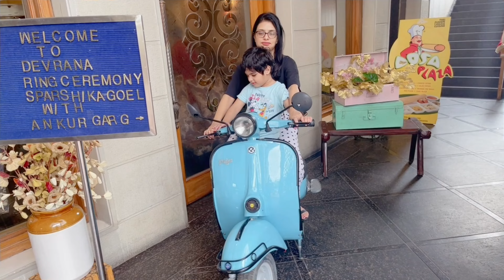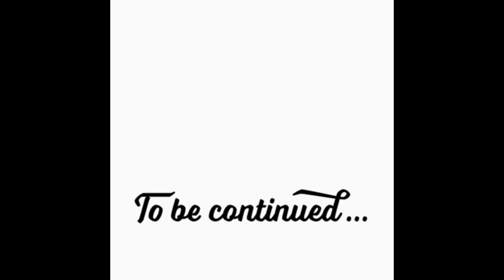Going on vacation | mountain | @anuradhaBhawana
Going on vacation